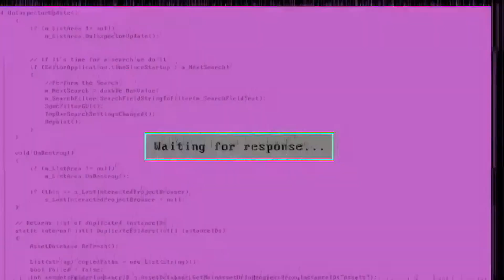Why Is Exploration Essential? (Outlaw Star) [Hyperthetical S4 Ep10 Season Finale]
In the Season 4 Finale we take a look at the science fiction Anime Outlaw Star and ask the question "Why is Exploration Essential?"